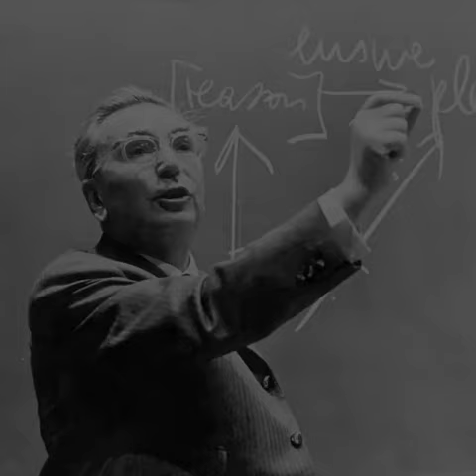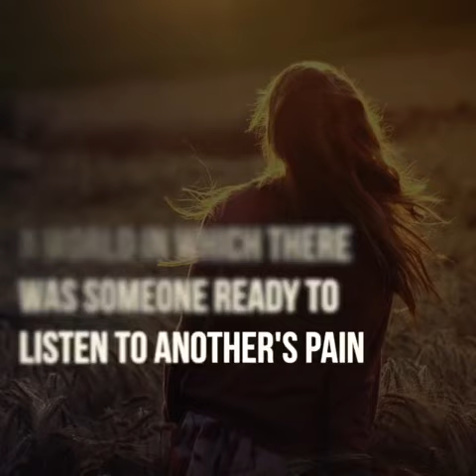Midnight Call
In this Video you will find out about LISTENING